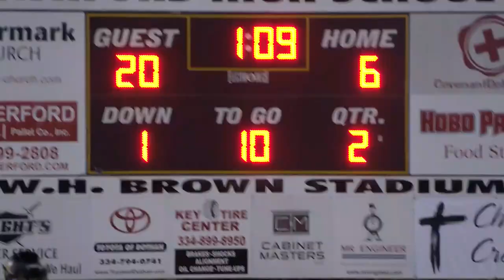The Extra Point: Geneva vs Ashford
The Panthers got the victory over the Yellowjackets 40-6.